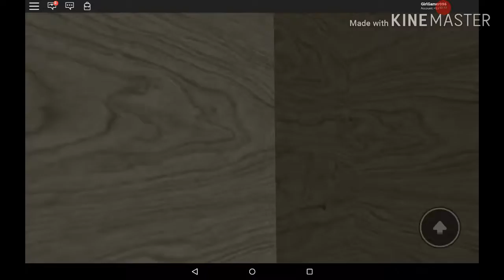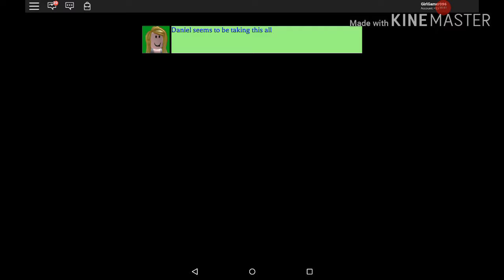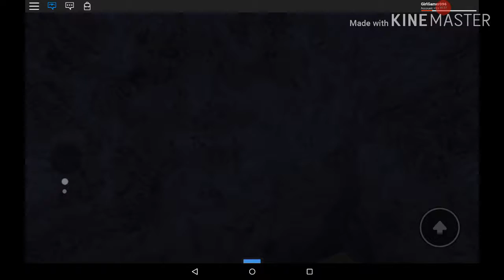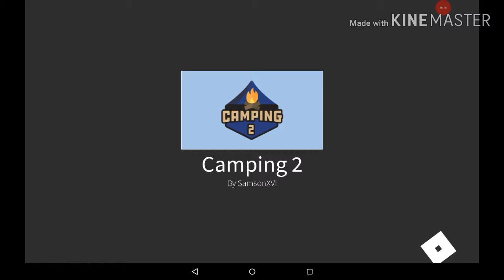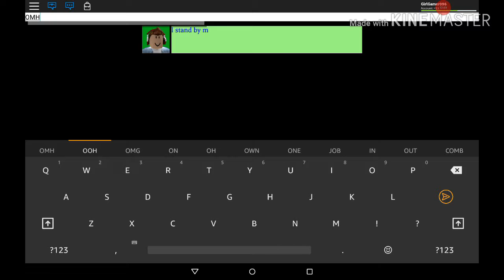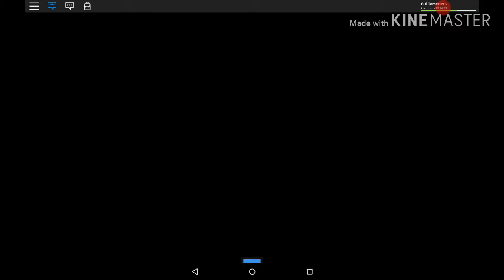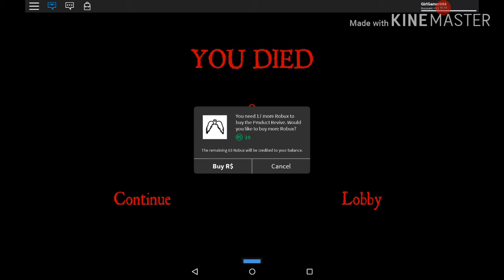Camping : Super Scary Edition!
Featuring : Natalie : GirlGamer096!